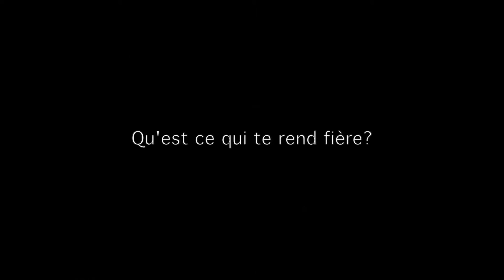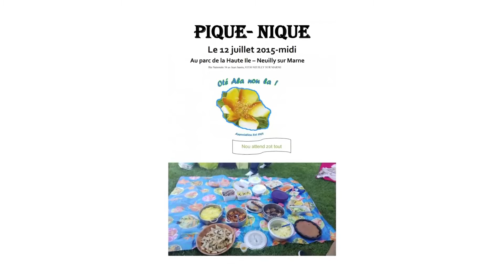Lot koté La Mèr - Les Origines de la Beauté, Piknik Géant, Wingsuit et Kissémilé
L'émission qui vous dit pourquoi vous vous sentez fiers d'être réunionnais ;)

Aujourd'hui dans dans Lot koté la mer,
Nous parlerons des origines de la beauté
de maloya sous la Tour Eiffel
de wingsuit
et de Kissémilé

La page officielle de Lot Koté La Mèr sur le site web de Télé Kréol pour nous laisser des messages ou des idées ;)

Retrouvez les épisodes de Lot Koté La Mèr sur le site web des Réunionnais du monde